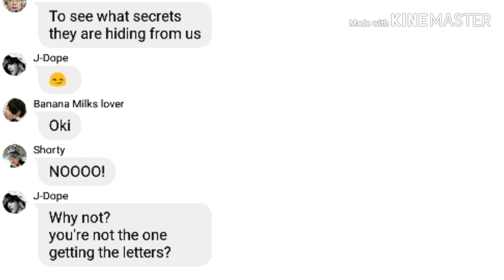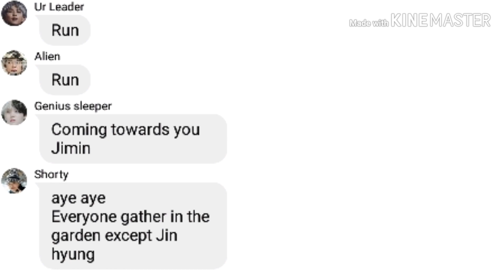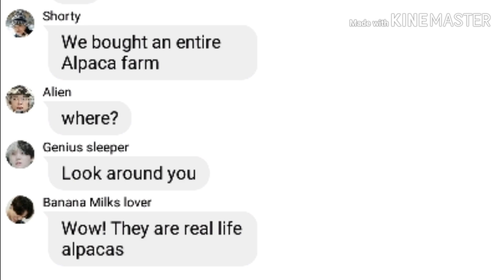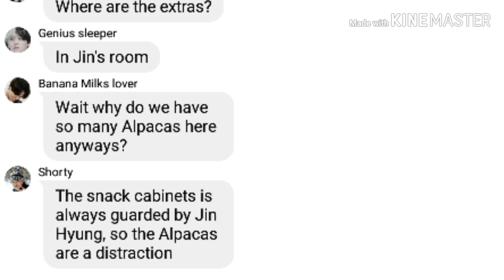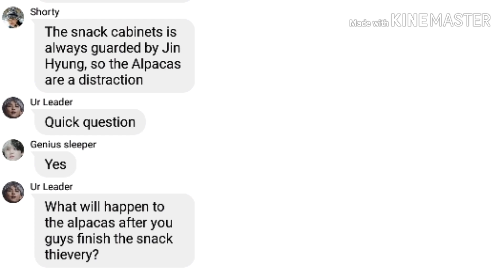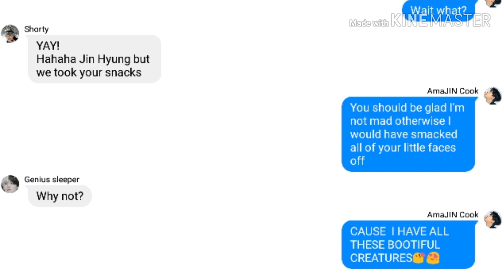BTS Texts- ThE aLpAcA sChEmE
Hello mochis!

J-Hope you enjoy

Early updates
  Wit-xShortMochix

PRAISE TO OUR KINGS!
-Namjoon -Jin -Yoongi -Hobi
-Jimin -Tae -Jungkookie